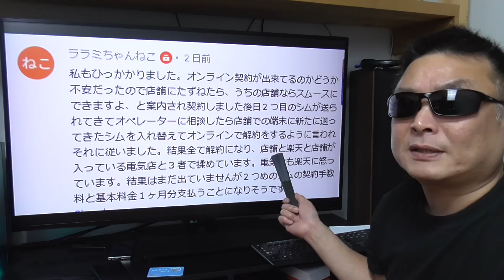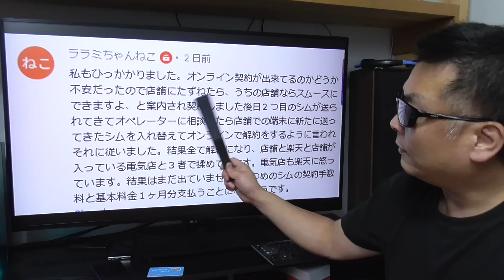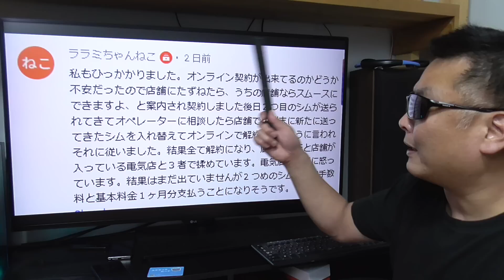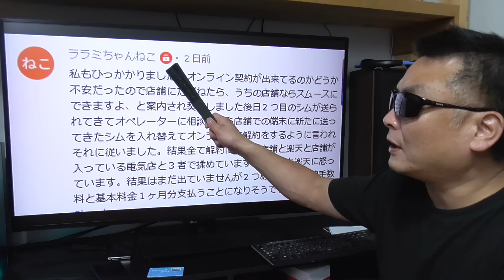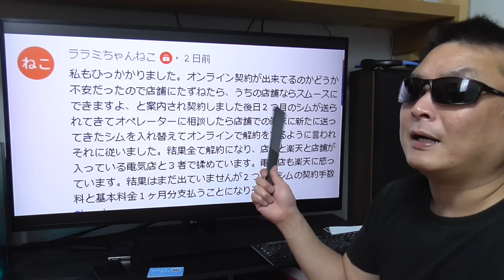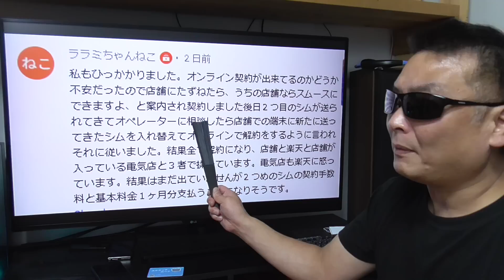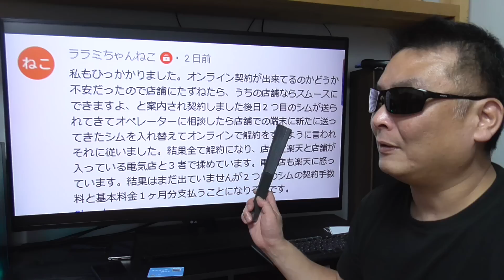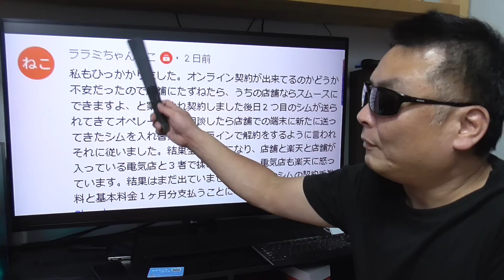楽天モバイル アンリミット2 サポートの指示で損害が発生した事実は、総務省の行政指導対象になる可能性が高い！ APN設定は概要蘭に記載あるので参考にどうぞ！